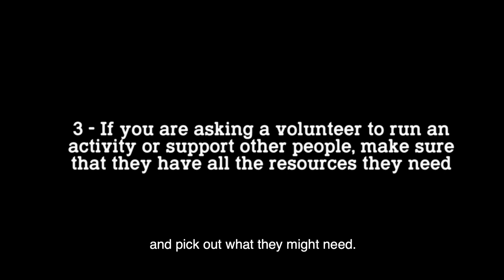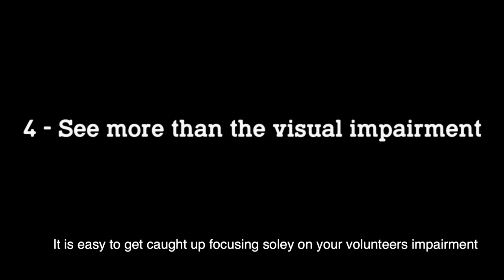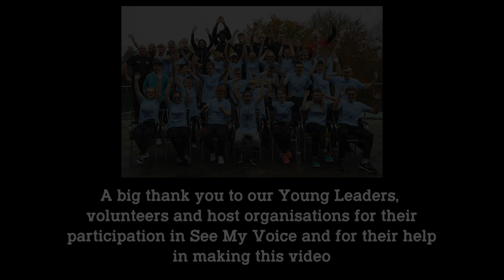See My Voice: The Documentary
As our See My Voice project comes up to the 3 year mark, we have pulled together a documentary film to allow you to understand the various facets of the project and meet some of the key players.

We have produced this film to be educational as well as informative and hope it gives you and your organisation some ideas on how to diversify your workplace and make volunteering and employment opportunities more accessible.

With thanks to all our volunteers, young leaders, host organisations and funders who make the See My Voice project possible.

Video produced and edited by Hannah Brochocki